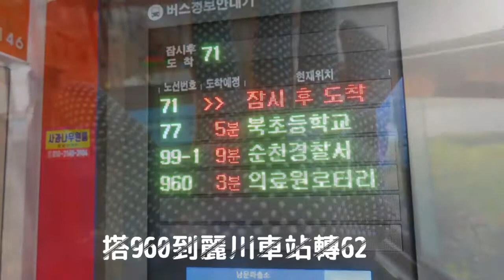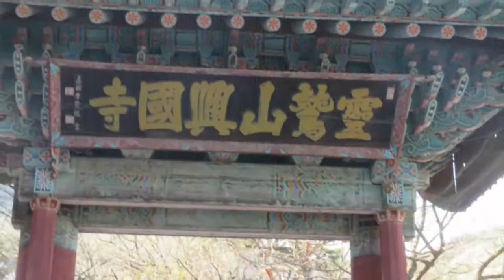20190331麗川興國寺（順天出發）